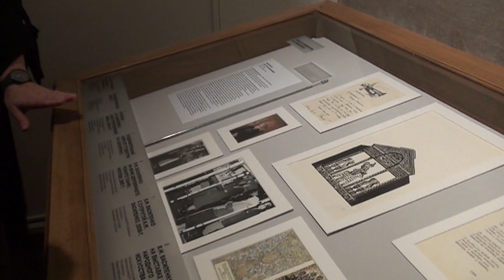Экскурсия для СМИ. Выставка «Во имя промысла. Художественные промыслы России. Имена XX века»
На выставке впервые художественные промыслы представлены как собрание драгоценностей. С новой стороны открываются узнаваемые и давно любимые Хохлома, Гжель, вологодское кружево, ростовская финифть и жостовская роспись. Впервые становятся доступны малоизвестные, но не менее яркие шемогодская береста, нижнетагильская роспись подносов, борнуковский камень и михайловское кружево.

Вся Россия предстает перед нами как цельная композиция. Павловопосадский платок соседствует с курским ковром, стекло из Гусь-Хрустального с якутской костью, унцукульская насечка с ростовской финифтью.

Выставка «Во имя промысла» – это монтаж современных идей, новый взгляд на художественные промыслы, которые могут способствовать их развитию сегодня.